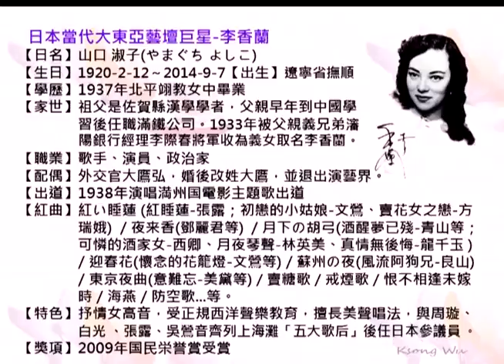李香蘭(山口淑子)-紅い睡蓮、映画主題歌・日本流行歌カラオケ、中国語の訳文&解說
紅い睡蓮（あかいすいれん）中譯「紅色的睡蓮」，西条八十作詞、古賀政男作曲，1940年9月コロムビア（Columbia）發行。李香蘭首部熱銷曲。1940年日本東宝與華北電影公司合作製作之国策映画。長谷川一夫及李香蘭主演「大陸三部作」（「白蘭の歌」、「支那の夜」、「熱砂の誓ひ」）之第三部「熱砂の誓ひ」劇中歌。
本曲（金嗓編號40449）翻唱：張露國語歌曲「紅睡蓮」；江蕙、方瑞娥、白冰冰、陳盈潔「賣花女之戀」及文鶯「初戀的小姑娘」等台語歌曲。
翻譯注釈
1.花【はな】
［名］①花。②繁華；華麗。③精華。
2.灯点し頃【ひともしごろ】
［連語］華燈初上時。
3.芙蓉【ふよう】
［植物］①蓮花之異名。②芙蓉花（Hibiscus mutabilis L.）。
4.やさしくゆれて【優しく揺れて】優雅地搖動。
やさしく：優雅地。形容詞「優（やさ）しい」之連用形，當副詞用。
ゆれて：搖動。ラ行下一段活用動詞「揺（ゆ）れる」之連用形「揺れ」＋接続助詞「て」。
5.風薫る【かぜかおる】
［動ラ五（四）］微風和煦。
6.運べ【はこべ】運送！
バ行五段活用動詞「運（はこ）ぶ」之命令形。
7.日の本【ひのもと】
［名］日本。日本之異名。
8.違えど【ちがえど】
違え：ワ行五段活用動詞「違（ちが）う」之已然形「違え」。
ど：［文語］雖...但...。逆接「ど」前面必須接續活用語之已然形。
9.アジア【Asia】
［地理］亞細亞；亞洲。
10.朝【あした】
［古語］①早晨。②明日。平安末期以降，現亦有「 明日（あした）」之意味。